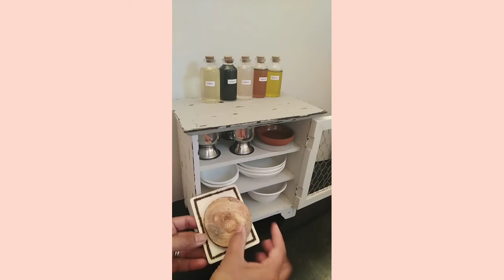How to make your own mini kitchen.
This video is just to give you idea or inspiration on how to do it. its not the actual process of making the kitchen. I'll probably have to do it one day--  It took me almost a year to finish this project, because I don't have all the materials all at the same time. And I don't really want to spend a lot. I only used scrap materials from previous diy projects to make the kitchen.